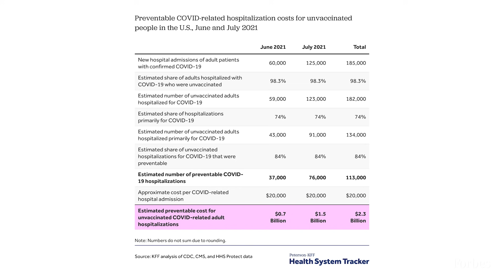This Is How Much Unvaccinated Covid Patients Cost The U.S. Health System In Just Two Months | Forbes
Unvaccinated adults hospitalized with Covid-19 cost the American health system billions in June and July alone this year, according to research by the Kaiser Family Foundation, most of which will be borne by society as a whole and not by  the unvaccinated patients.

Over 100,000 Covid-19 hospitalizations could have been prevented by vaccination in June and July, research by Kaiser found.

These preventable hospitalizations cost the U.S. healthcare system around $2.3 billion, the Kaiser report said, based on an average Covid-19 hospitalization costing around $20,000.

Due to laws preventing insurers from charging unvaccinated people higher premiums, the Kaiser report said the bill will fall on everyone as they will pay only “a small share of the cost” directly.